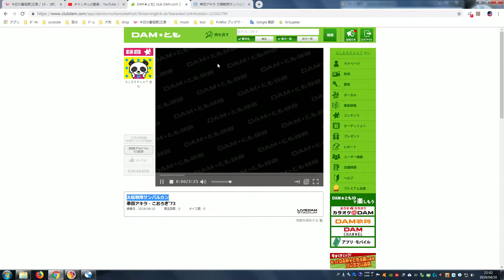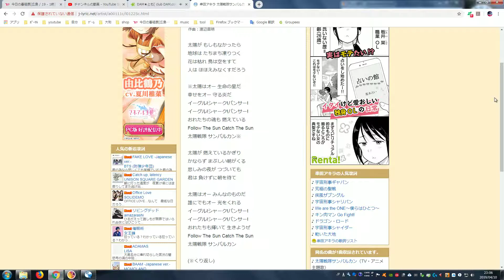【カラオケ】太陽戦隊サンバルカン 2019 04 10【串田アキラ】